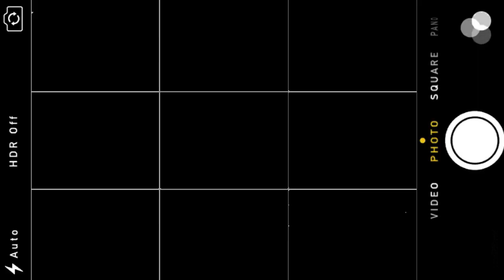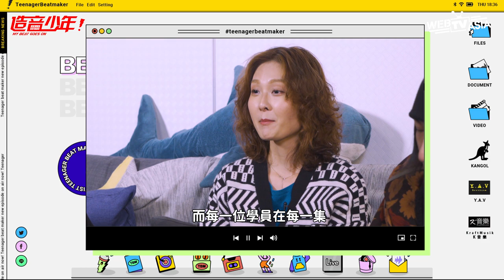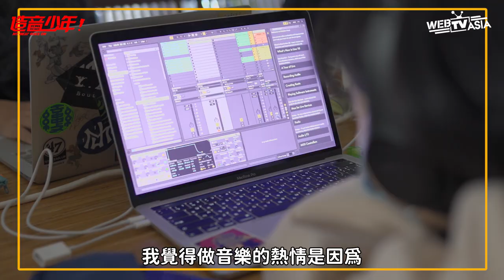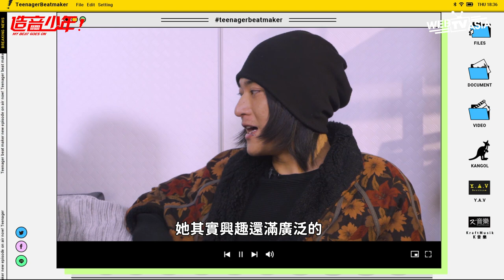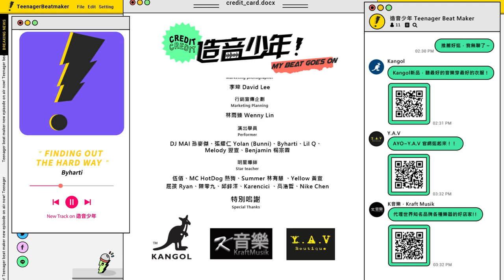【 造音少年第二季《EP1王牌蒞臨》老蕭推手「Summer姊」教你怎麼在演藝圈生存！】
🔥WebTVAsiaTaiwan原創熱血音樂節目 造音少年2《EP1王牌蒞臨》
第一集邀請到蕭敬騰幕後推手「Summer」，打滾演藝圈多年的她要來教導這幾個勇敢追夢的熱血少年少女唱出他們的青春之歌

以青春為名，創作你的生命之曲

🔸「造音少年2」5/27（三）開始，每個禮拜三跟六，晚上九點在
Webtvasia Taiwan 的臉書跟youtube 雙平台同步更新